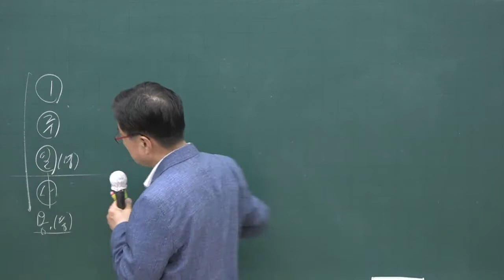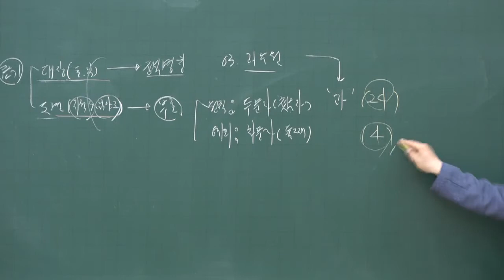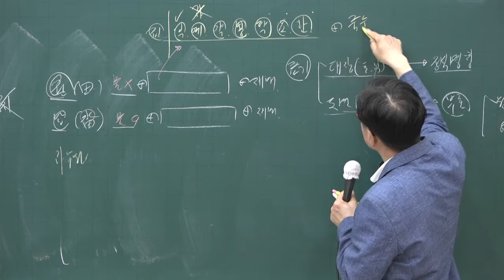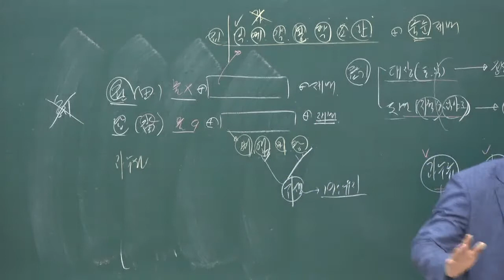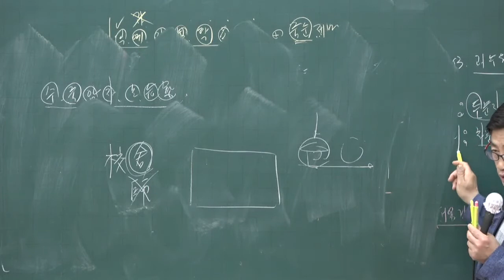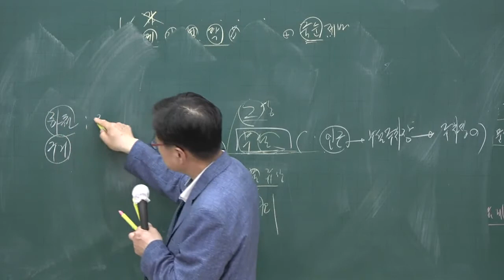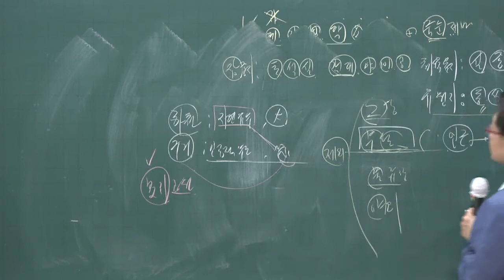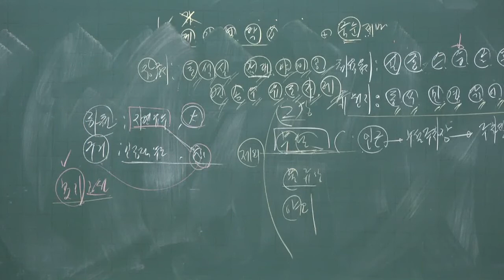[공전무] 2020년 공인중개사 부동산 공시법 핵심이론 5-3